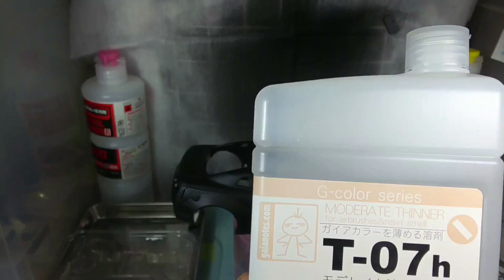#9 コムさんLB ☆ワークスR35GT-R type1.5を作る。ようやく決めたかボディー塗装編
ご視聴頂き有難うございます。コムさんが自由に楽しみながらLB☆ワークスR35GT-Rtype1.5を作って行きます。失敗や間違いたくさん有ると思いますが応援よろしくお願いします。